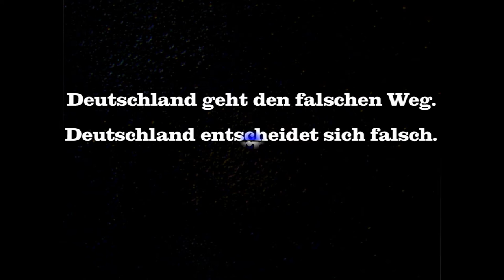Martin E. Renner, Mitgründer der AfD und Landessprecher AfD in NRW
Deutschland geht den falschen Weg.
Deutschland entscheidet sich falsch.
Deutschland braucht eine Alternative in der Politik.
Acht existentielle Fragen in Deutschland.